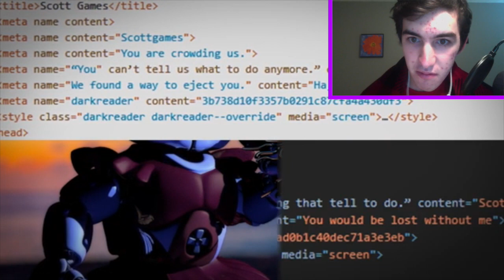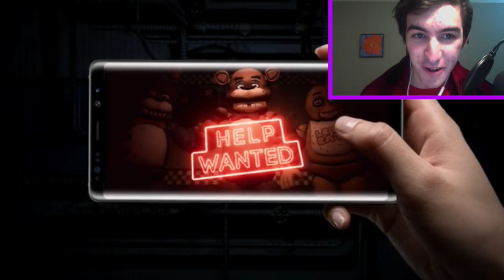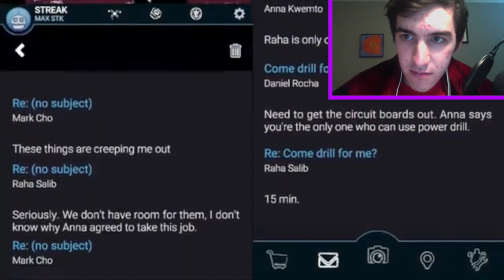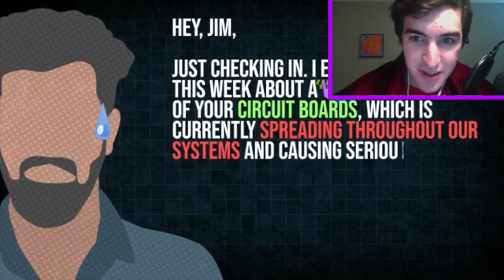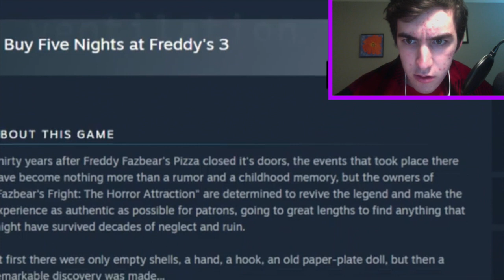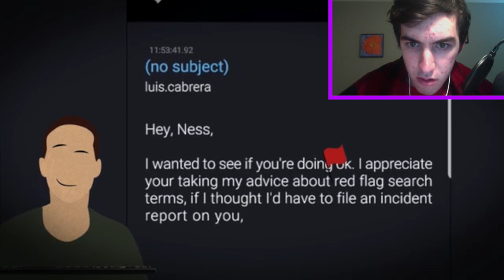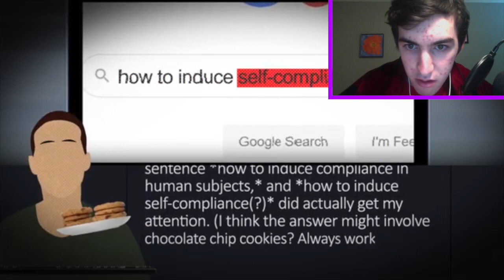[8:09] "Afton Is Glitchtrap!" Reacting To Game Theory: FNAF Security Breach, I Know The Big Twist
This is my Reaction to Game Theory: FNAF Security Breach, I Know The Big Twist. Honestly I enjoyed it. The pacing was good and theory made me think about the upcoming game. I like how this video proofed a lot of his past theories with showing new evidence to support them. Overall I'd give it an 8/10 a really good video